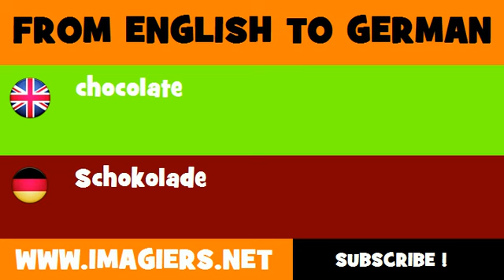FROM ENGLISH TO GERMAN = chocolate